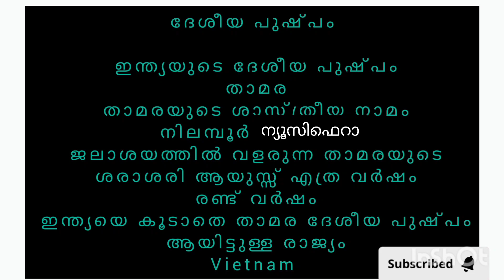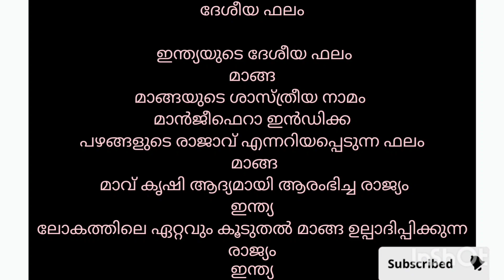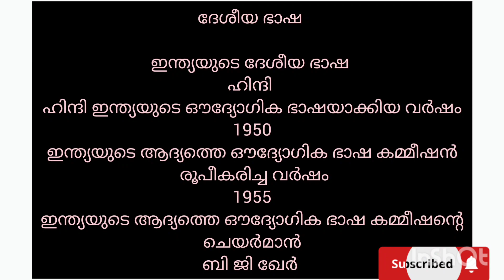national symbols ldc2024 lgs tenthlevelexam s#keralapsc